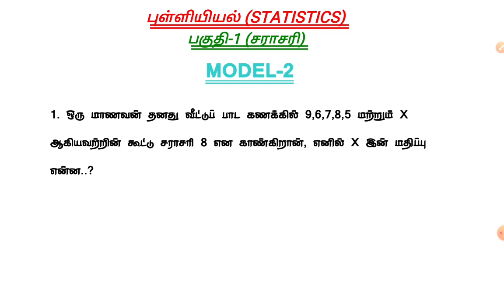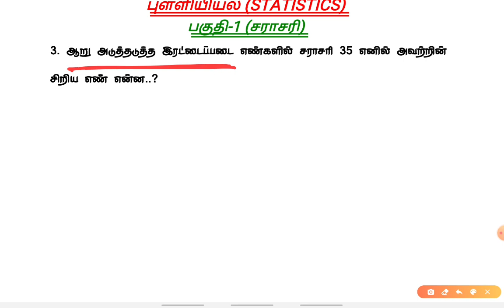சராசரி கணக்கிடும் முறை !! MODEL NO-2 !! புள்ளியியல் பகுதி 1 !! TNPSC MATHS SHORTCUTS